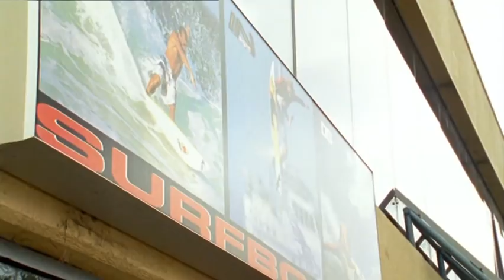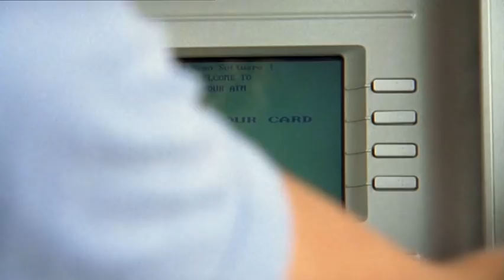Episode 2.08 ⁃ Blue Water High Full Episode #2.08 - Totes Amaze ❤️ - Teen TV Shows